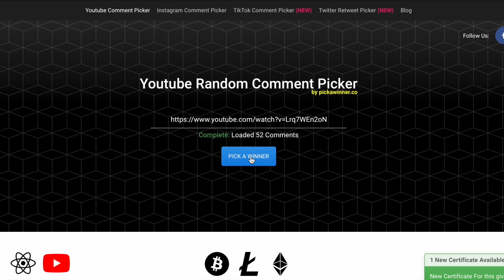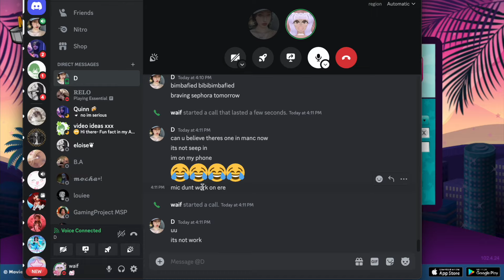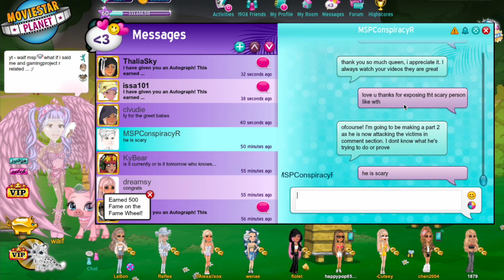MSP THIS IS WHY UR GAME IS FLOPPING... | MovieStarPlanet's Downfall | waif msp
mamas idk why I speak so fast in this u can slow it down if u want I had so much energy  plus I was so close to the mic ;/

Face channel - @waifbae

Consider becoming a channel member to gain access to special perks or just to support me in improving my gaming equipment!

Alternatively, consider donating on my koffi (koffi takes 0 percentage of my earnings so it will all go to me), remember, this is optional and I still love you all regardless.

uk msp - waif
USA MSP - waifs
German msp - waify
roblox: fempill
Imvu: waifs